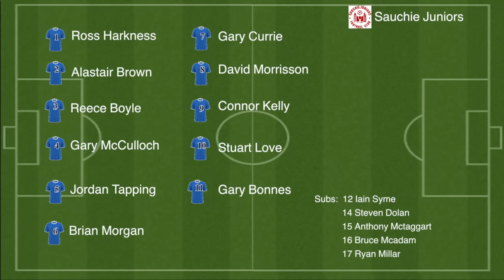12/09/2015 Hill of Beath Hawthorn v Sauchie Juniors - Highlights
Hill of Beath Hawthorn 3-1 Sauchie Juniors
McBookie.Com East Superleague
12th September 2015